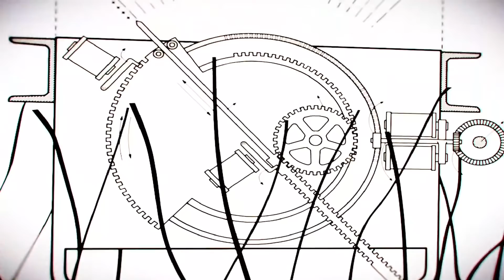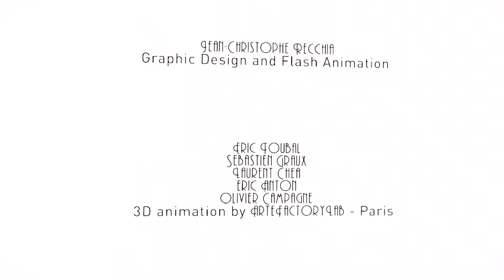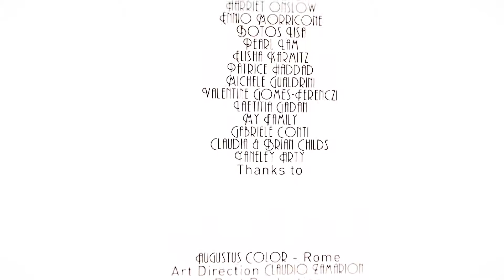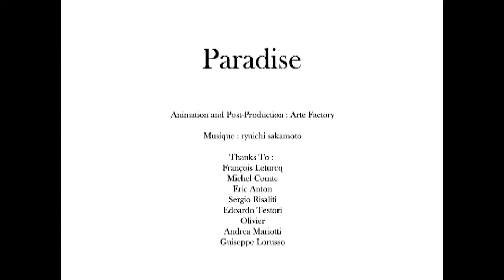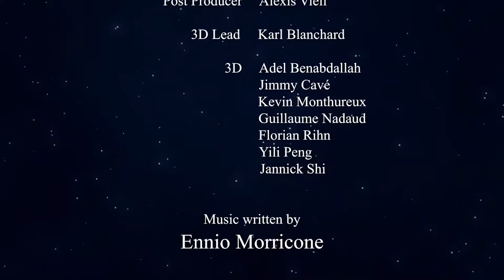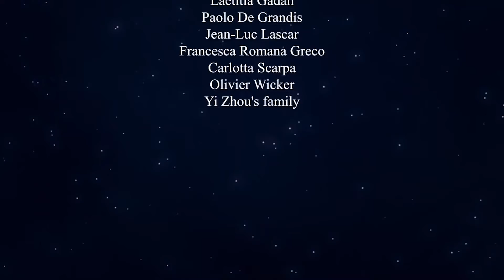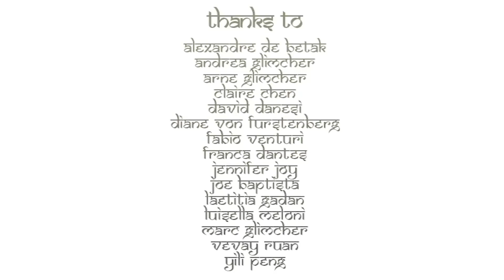Selected Works YiZhou